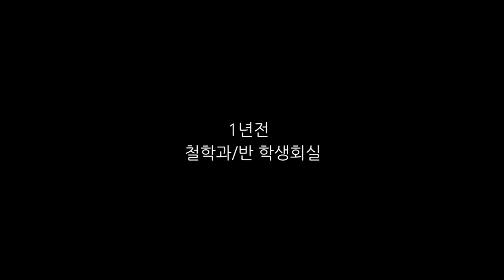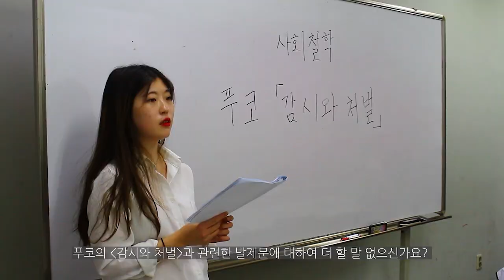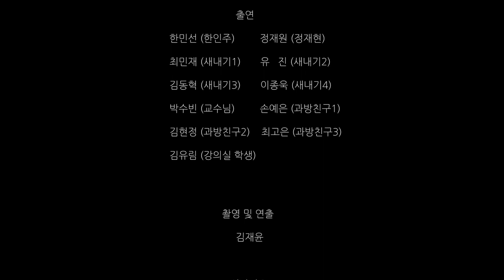[K_University]Department of Philosophy, Korea University